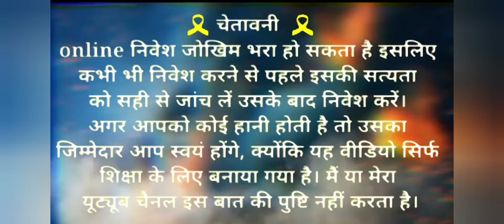400Rs To 2500Rs Winning | horse Racing Game best Trick | Horse Racing Game Tips And Tricks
400Rs To 2500Rs Winning | horse Racing Game best Trick | Horse Racing Game Tips And Tricks |

Teen Patti Master App Link 👉 ( Instant Payment App) 👉(Horse Racing Game)

Tricks Videos link 👉

Horse Racing 4k To 11k Winning Proof Gameplay video link 👉

Horse Racing 1k To 8k Winning Proof Video

Car Roulette 2K To 10k Winning Proof Video

Jhandi Munda Live 16k Winning Proof Video

Baccarat 3 Patti Game Trick

Cricket Battle 8k Winning Trick

Cricket Battle 30k Winning Proof Video

Video Topic

2022 Best horse Racing game Trick
2022 Best Horse Racing Game App
2022 New Horse Racing Game App

|  ये सभी एप्लीकेशन ऑनलाइन बेटिंग एप्लीकेशन हैं ये सभी Application मे आपको पैसे हारने और जितने दोनों K संभावना होती हैं तो आप सभी इस गेम्स को अपने रिस्क पे खेले ( इस के लिए चैनल कोई जिम्मेदारी नहीं लेगा)

धन्यवाद |